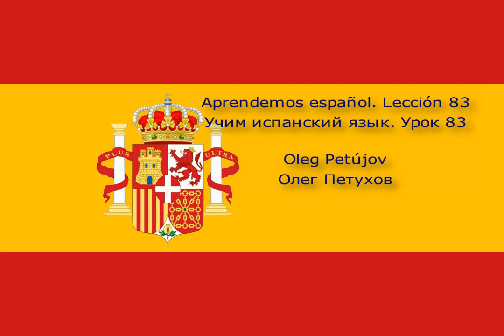Учим испанский язык. Урок 83. Прошедшая форма 3. Aprendemos español. Lección 83. Pretérito 3.